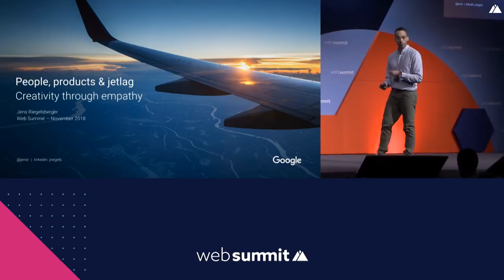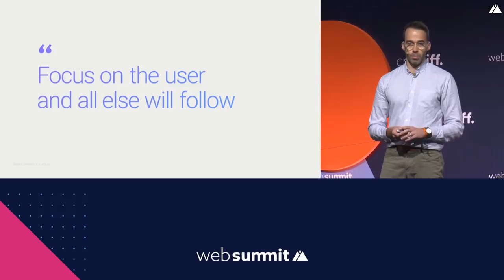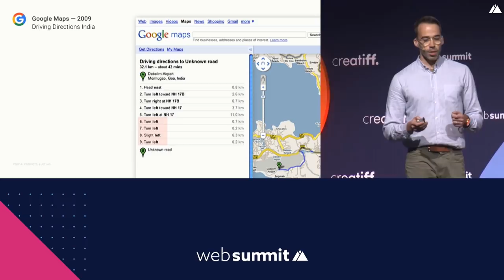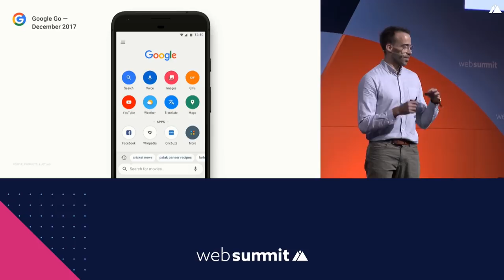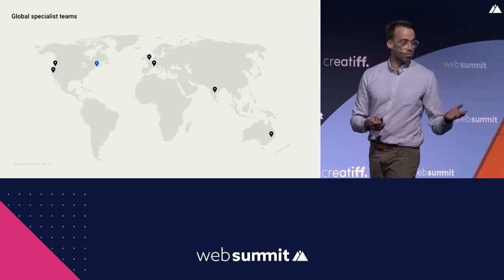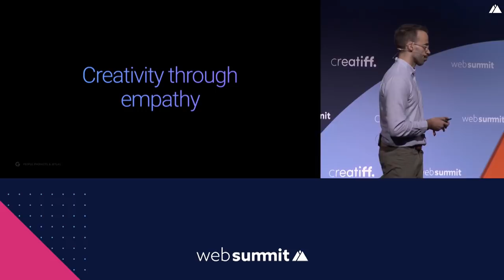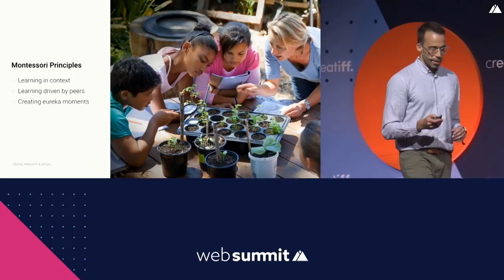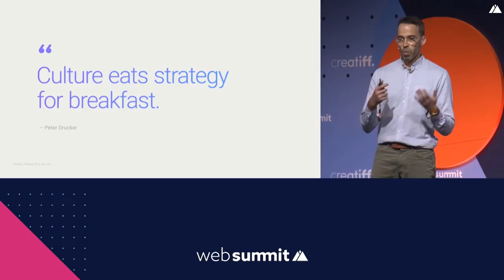People, products, and jetlag: Creativity through empathy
Jens Riegelsberger has been leading user research at Google for over ten years. In this talk he’ll trace Google’s evolution from an early focus on usability and lab research to finding inspiration in direct contact with users; be it in emerging markets or at our doorstep in Silicon Valley. Drawing on examples from Google Maps and Search, Jens reveals the eureka moments and insights behind some of the features we now take for granted.